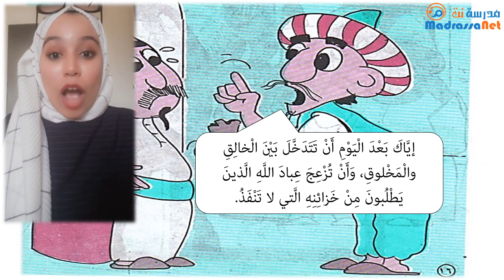الذي يعطي الكثير لا يبخل بالقليل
من أجل تعليم و تسلية التلاميذ خلال العطلة الصيفية، هذه سلسلة من القصص الهادفة بعنوان " قصص وعبر" تبث كل يوم إثنين و خميس على الساعة 12 زوالا، و تقدم بطريقة مرحة و مسلية و جذابة تستقطب اهتمام الأطفال و تعلمهم الفصاحة و البلاغة و تثري رصيدهم اللغوي و الفكري.